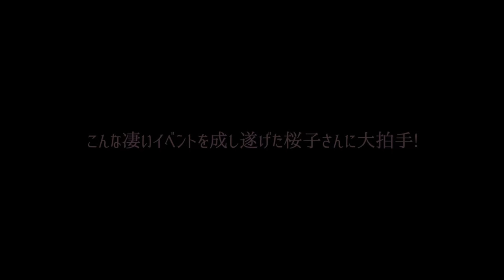風の七光 桜子🌸春のBOKETUOホールツアー24/演歌歌手すみおさむ歌唱『藤井風/花』2024.03.19＠キネマ倶楽部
2024年3月19日に行われた『風の七光　桜子🌸春のBOKETUOホールツアー24@キネマ倶楽部』での、演歌歌手すみおさむ歌唱部分をアップいたしました。

緊張して1番は特に声が上ずっていたり、2番サビの歌詞を間違えたりしておりますが、なんとか歌い切ることができてホッとしております。

このような機会に参加させていただき、桜子さんをはじめ、風民の皆様に心から感謝申し上げます。

（本業はカメラマンです。。。多分）

●動画撮影
カメラマン　新井裕加

カメラマン　植村二千果